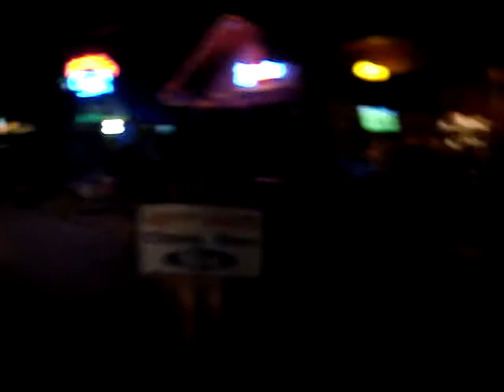driving past the lady bars in samui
us on our way to reggae bar in chaweng samui thailand